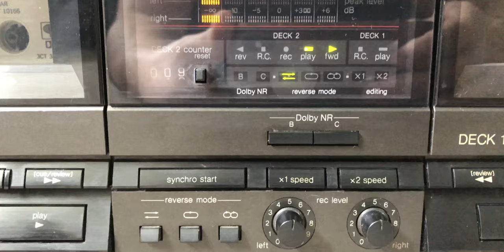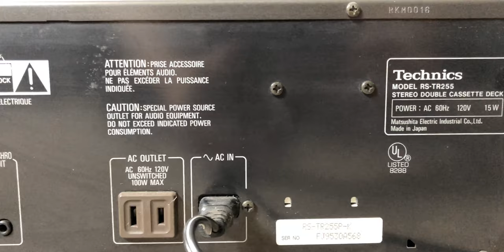Technics RS-TR255 Stereo Dual Double Cassette Deck Tape Player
Technics RS TR255 Stereo Dual Double Cassette Deck Tape Player Changer

Specifications
Type: auto reverse, double compact cassette deck
Track System: 4-track, 2-channel stereo
Tape Speed: 4.8 cm/s
Heads: 1 x record/playback, 1 x playback, 1 x erase
Motor: 2 x DC servo
Tape Type: type I, CrO2, Metal
Noise Reduction: B, C
Frequency Response: 20Hz to 18kHz  (Metal tape)
Signal to Noise Ratio: 74dB  (dolby C)
Wow and Flutter: 0.1%
Input: 60mV (line)
Output: 0.4V (line)
Dimensions: 430 x 136 x 290mm
Weight: 4.8kg
Year: 1989